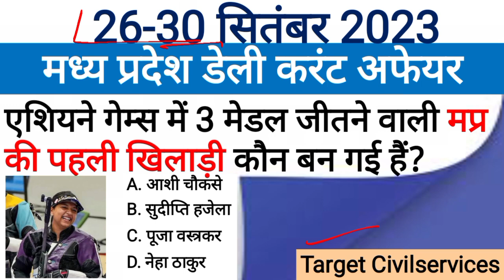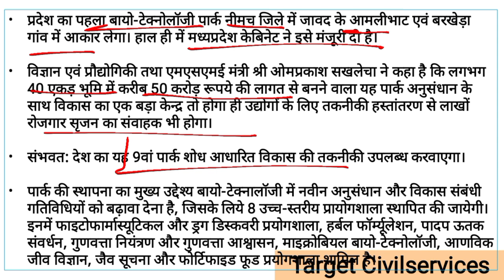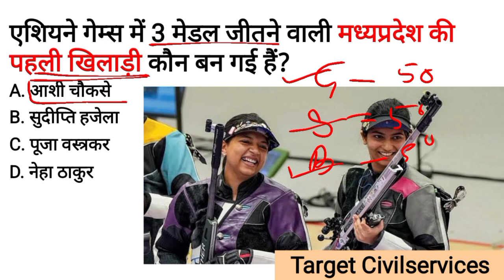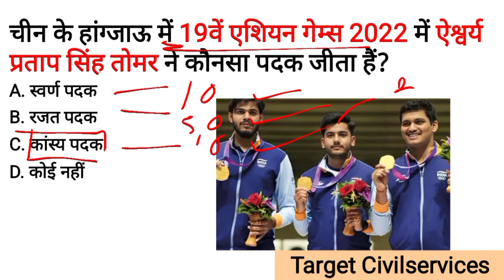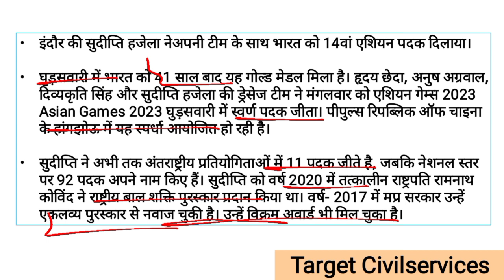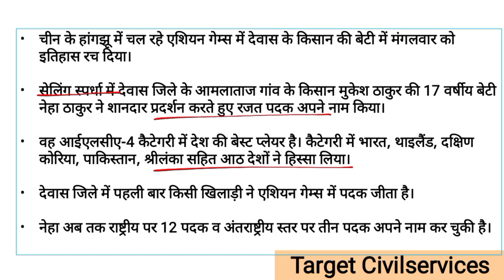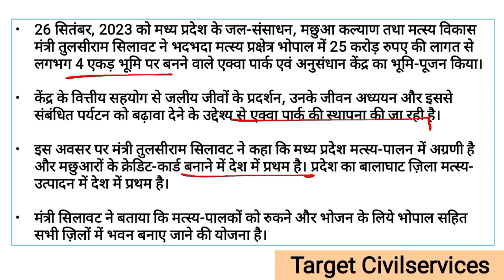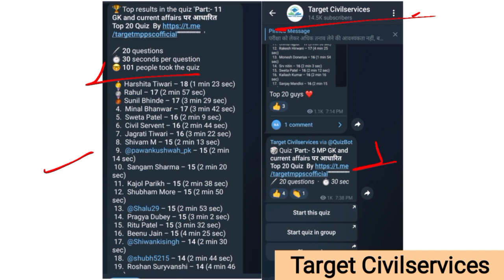26-30 September 2023 MADHYA PRADESH CURRENT AFFAIRS | Madhya Pradesh daily @Target CivilServices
26-38 September 2023 MADHYA PRADESH CURRENT AFFAIRS | Madhya Pradesh daily @Target CivilServices